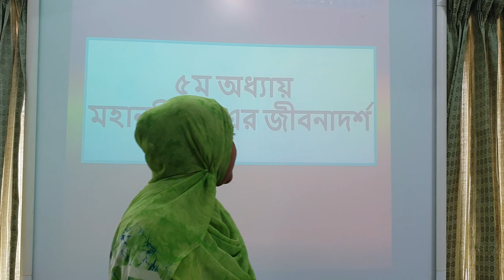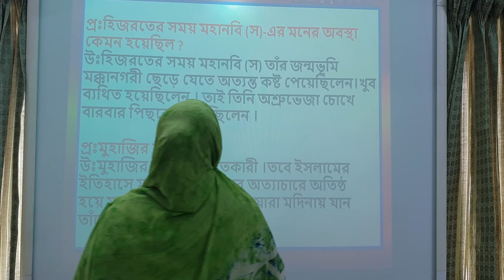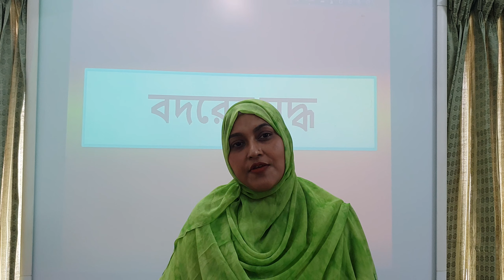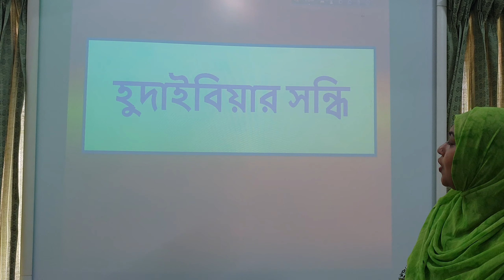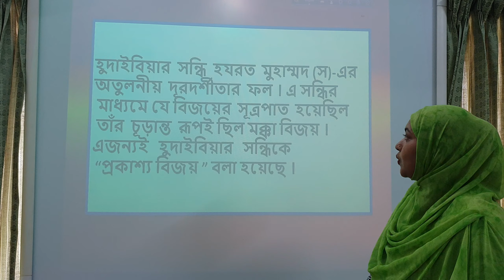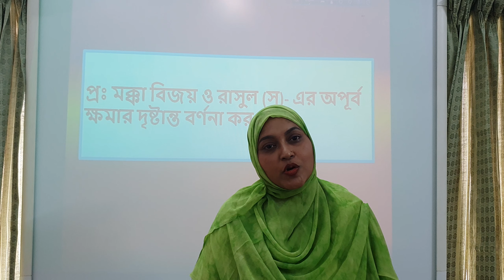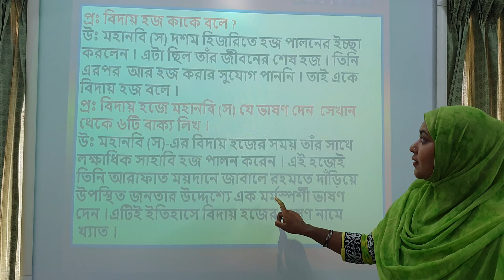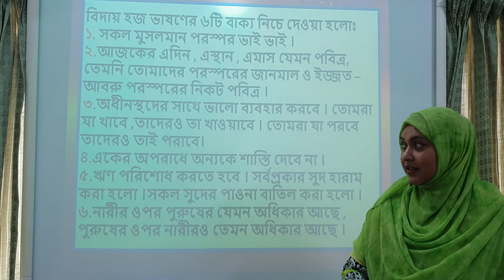শ্রেণি ৫ম, ইসলাম ও নৈতিক শিক্ষা, অধ্যায় ০৫, মহানবি (স) এর জীবনাদর্শ, কামরুন নাহার